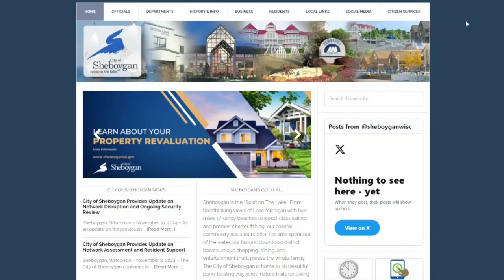City of Sheboygan investigating "unauthorized access" to network by an external party